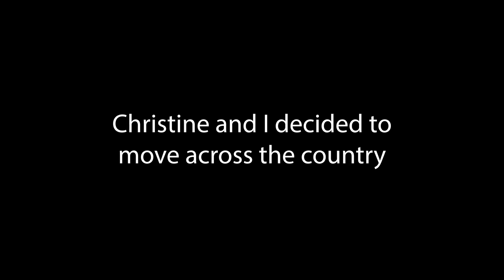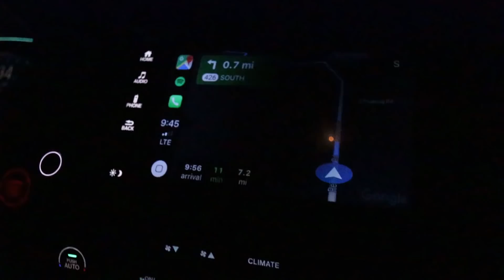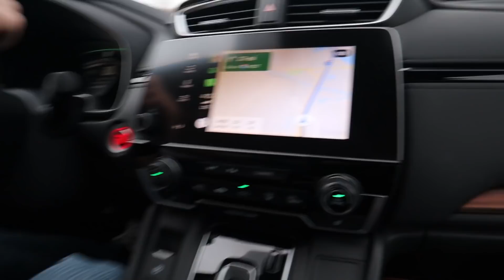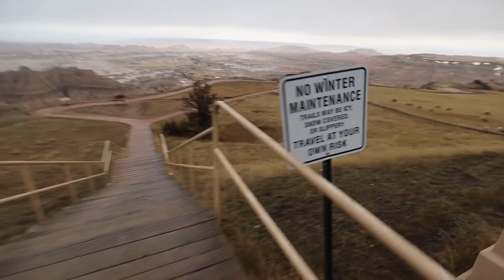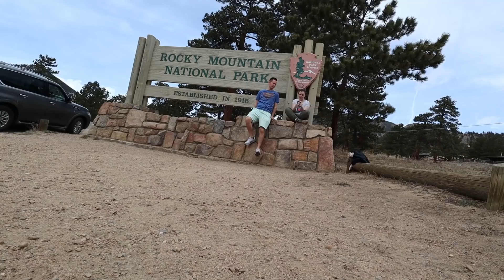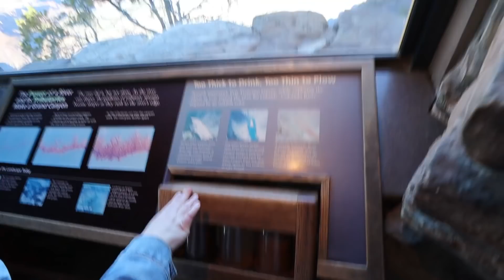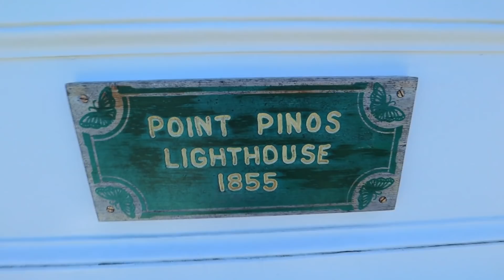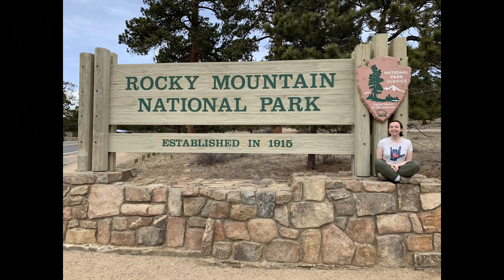(S3:E0) Road Trip: New York to California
Christine and I decided to move across the country. Here are the adventures we had along the way.

[Stats]
- 15 States
- 14 Days
- 4709 Miles
- 84 Hours 17 Minutes